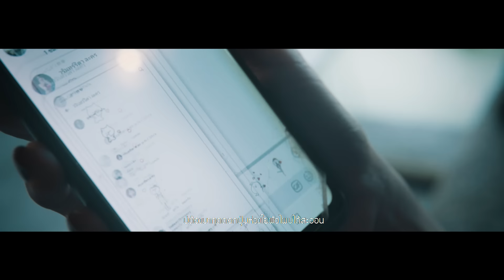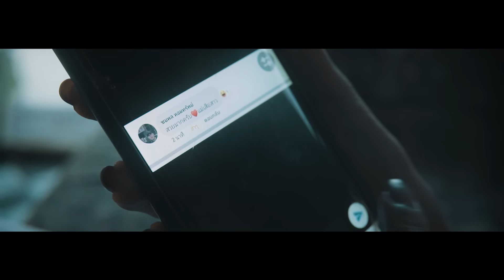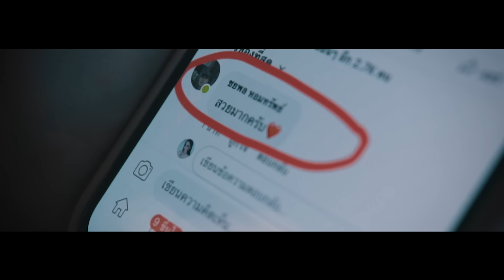อย่าหาทำ - กิ๊ก รุ่งนภา「OFFICIAL MV」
เพลง : อย่าหาทำ
ศิลปิน : กิ๊ก รุ่งนภา
คำร้อง/ทำนอง : อาร์ท ประทาย
เรียบเรียง : ไก่ กีต้าร์

เนื้อเพลง อย่าหาทำ

แต่หรอยมากดหัวใจให้เฮาทุกโพสต์
คือโพดแท้น้อเพิ่น เพลินเพลินในโลกออนไลน์
เป็นคือกันเบิ๊ดบ่ผู้ชายขี้เสิน

 ปากกะว่าฮักลูกเมีย แต่แอบมาเป็นเสือ
ล่าเหยื่อปานคนโสดกะโพดเกิน
คั่นอยากมีปัญหากับคุณภรรยา
สิจัดให้มันสาสมใจเพิ่น

H. ครอบครัวร้าวฉานคืองานของเรา
ไผบอกให้เจ้าเข้ามาคอมเม้น
สิทักแชทเมียเจ้าเล่นๆให้ผิดกันซื่อๆนี่ล่ะ
สิมาเม้นว่าโสดว่าเหงาโอ๊ยหน่ายผัวเขาเด้ว่ะ
ต้องจัดให้จั้กน่อยแล้วล่ะ...โหโห.
ให้สมกับความผิดที่ก่อ

อย่ามาเม้นต์หยอดคำหวาน  ให้ฉันผิดตับ
ถ้าได้ขึ้นลงยากเด้อครับบอกไว้ก่อน
บ่ต้องมากดดอกปุ่มห่วงใยผัวไผบ่ได้สะออน
ขอแค๊ปจอเอาไว้ก่อน. สิส่งให้เมียเจ้าเบิ่ง